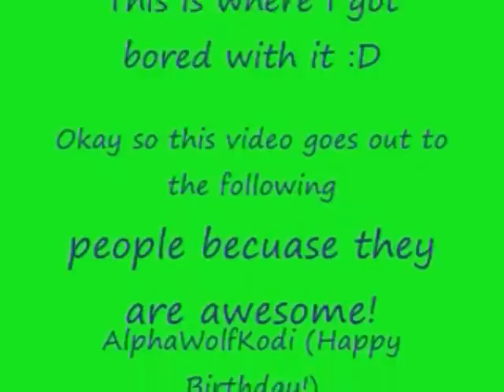Aleu Hallelujah {Dedication's! and 300+ Sub'z!}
:D YEY! Okay well this took from 1AM in the morning to 4AM in the morning I went to bed and get right back up and finished et :D I Luffles it it's just woot

Okay The Dedication's

AlphaWolfKodi- It's Was hjis birthday yesterday buttttt, since BIML, BleuAleu, PD423, and ME Decided to cancel the MEP i whipped this up for ya =^_^= happy B-Day!

Puppydog423- HAH Ya Douche Told Ya I owuld Make an AMV for you. :P

BleuAleu- Fricken like ugggg NO words describe this bitch other then EPIC :D

Blink182LuvFurever- YEY! She has been just SUPER nice and stuff's she made me so many vid's and being the lazy ass I am i never made one back Sowwry But I wuffled all of em Beshteh =^_^=

Thats it the song is Hallelujah by Paramore fron their CD Riot (YEY 4th Fav band hehe)